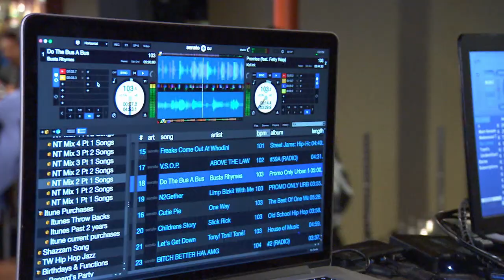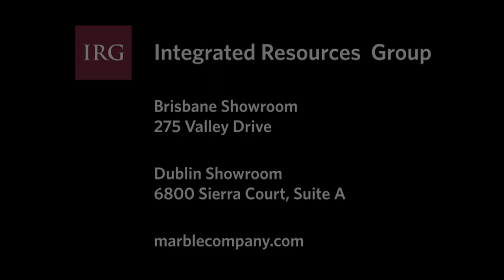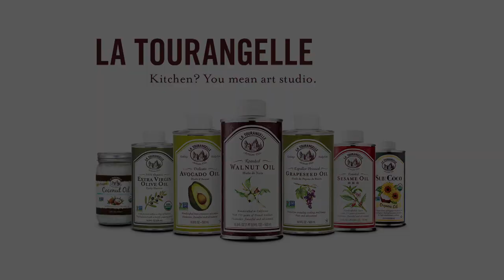OVO Tavern & Eatery: Check, Please! Bay Area Review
KQED's Check, Please! Bay Area (#1203) reviewed OVO Tavern & Eatery, a lively neighborhood sports bar in Oakland.